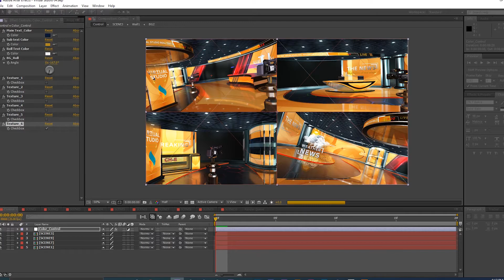Virtual Studio 04 | After effects templates free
▬▬▬▬▬▬▬▬▬▬  Instructions  ▬▬▬▬▬▬▬▬▬▬▬▬▬
1) Extract the template File using Winrar
2) Replace my logo with your logo
3) Edit the text to your liking
4) Render and Enjoy!
Here are some items I recommend

free aedownload,
vfxdownload,
aedownload,